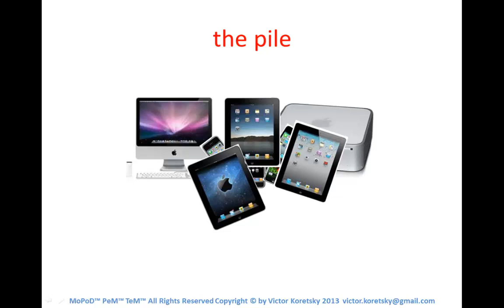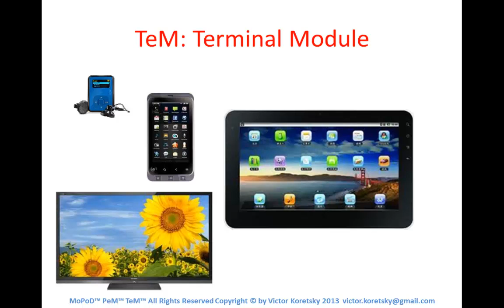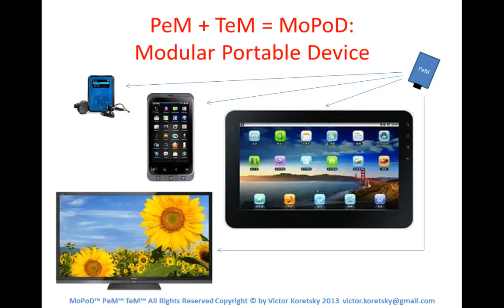MoPoD - Modular Portable Device, iPod, iPhone, iPad, Mini- Laptop- and Desktop-computer replacement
by simple partitioning all personal infotainment gadgets into two parts with standardized interface, new, competitive industry will be created, like PC desktop industry quarter a century ago.
Two components comprising MoPoD - PeM and TeM - could be upgraded separately, bought from different vendors, with free competition, and guarantee to work together.
Innovation will flourish, prices will fall and consumers will enjoy enormous variety of solutions, that we can't even predict now, at the inception.